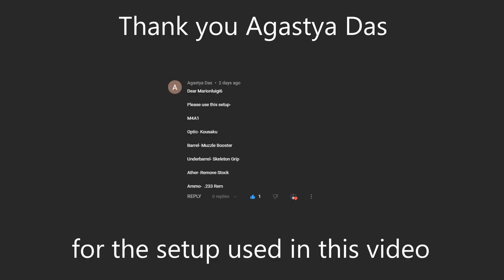The M4A1 Has Always Stayed Godly...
Thank you @AgastyaDas  for the setup used in this video.

It's a pretty good setup, That's about all I have to say about it. The Phantom Forces M4A1 just stands the test of time.